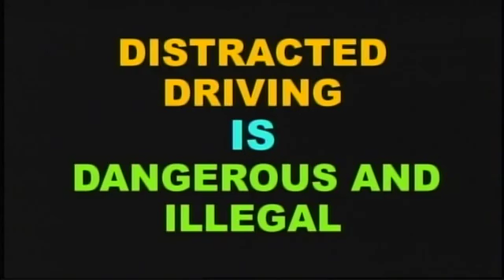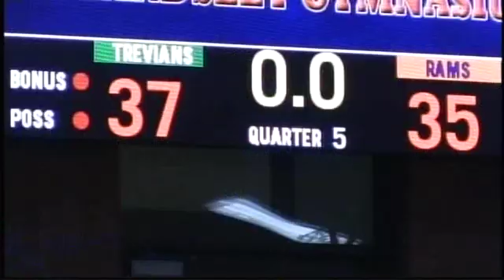New Trier basketball v DePaul Prep 01 19 19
New Trier Trevians meet the tough DePaul Rams in the "War on the Shore" charity  event at Evanston.